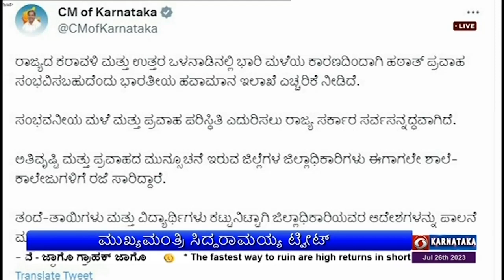ರಾಜ್ಯದ ಹಲವು ಜಿಲ್ಲೆಗಳಲ್ಲಿ ಮಳೆ ಬಿರುಸು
ಮುಖ್ಯಮಂತ್ರಿ ಸಿದ್ದರಾಮಯ್ಯ  ಗೃಹ ಕಚೇರಿ ಕೃಷ್ಣಾದಲ್ಲಿಂದು ಸಂಜೆ   ರಾಜ್ಯದ  ಹವಾಮಾನ, ಬೆಳೆ ಮತ್ತು ಮಳೆ ಸ್ಥಿತಿ ಗತಿಯ ಕುರಿತಂತೆ ಎಲ್ಲ ಜಿಲ್ಲಾಧಿಕಾರಿಗಳು ಹಾಗೂ ಜಿಲ್ಲಾ ಪಂಚಾಯತ್ ಮುಖ್ಯ ಕಾರ್ಯನಿರ್ವಹಣಾಧಿಕಾರಿಗಳೊಂದಿಗೆ ವಿಡಿಯೋ ಸಂವಾದ ನಡೆಸಲಿದ್ದಾರೆ.
ರಾಜ್ಯದ ಬಹುತೇಕ ಜಿಲ್ಲೆಗಳಲ್ಲಿ ವ್ಯಾಪಕ ಮಳೆಯಿಂದಾಗಿ ಜನಜೀವನ ಬಾಧಿತವಾಗಿರುವುದಲ್ಲದೆ,  ಅಪಾರ ಪ್ರಮಾಣದ ಹಾನಿ ಉಂಟಾಗಿದೆ.
ಈ ಕುರಿತು ಮುಖ್ಯಮಂತ್ರಿ, ಅಧಿಕಾರಿಗಳಿಂದ ಮಾಹಿತಿ ಪಡೆಯುವರು ಮತ್ತು ಪ್ರವಾಹ ಪರಿಸ್ಥಿತಿ ಉಂಟಾಗಿರುವ ಜಿಲ್ಲೆಗಳಲ್ಲಿ ಅಗತ್ಯ ಮುನ್ನೆಚ್ಚರಿಕಾ ಕ್ರಮಗಳನ್ನು ಕೈಗೊಳ್ಳುವಂತೆ ಸೂಚನೆ ನೀಡಲಿದ್ದಾರೆ.